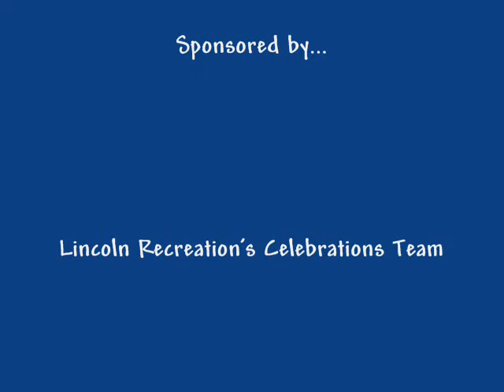The Nays in Concert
The Nays play in Lincoln's Summer Series Concert.